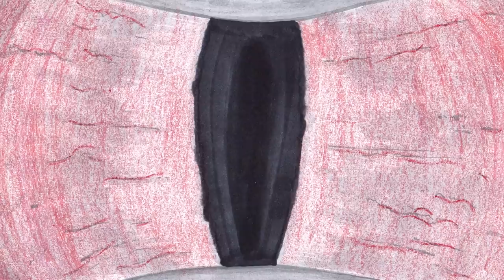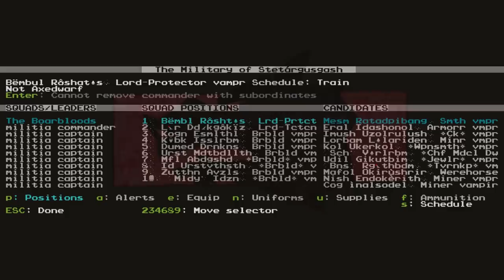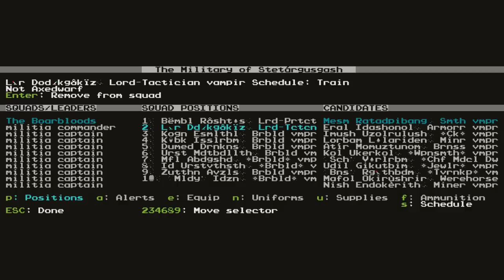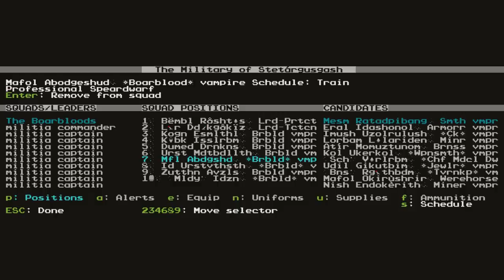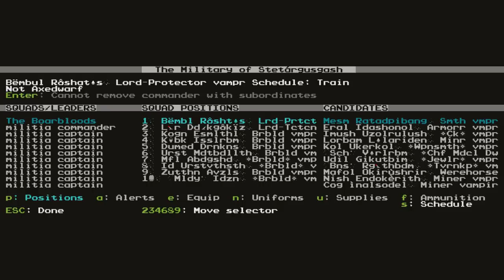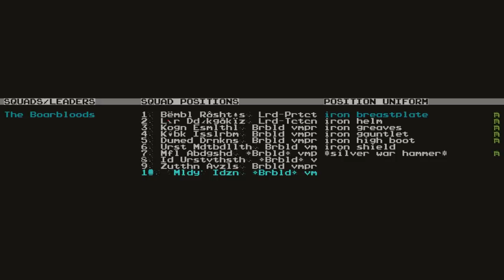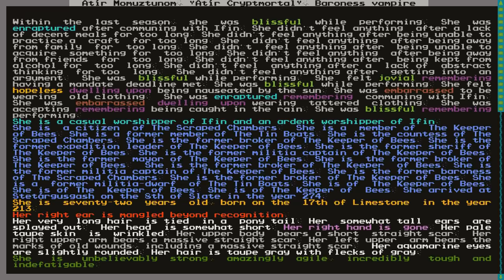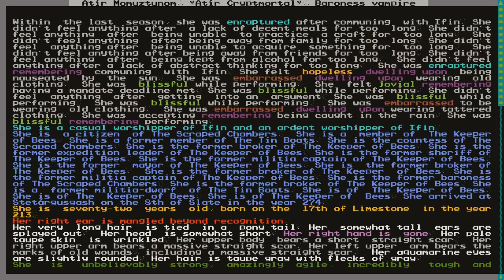Honeystoker Ep.15 - Washed Away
With goblin armies and a great titan dead at their doorway, the dwarves of Honeystoker should no longer fear their current situation. Yet great darkness weighs on their un-beating hearts.
 Can the vampire overcome their fears? Or will Honeystoker be washed away?

"Honeystoker Theme" Intro theme by Dmitry Zbhanov
Additional music by Chriswk210
Additional music by the devilishly talented Simon Swerwer